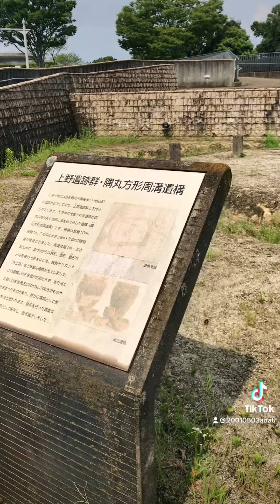大分市美術館付近を歩く 上野 大分市 大分県